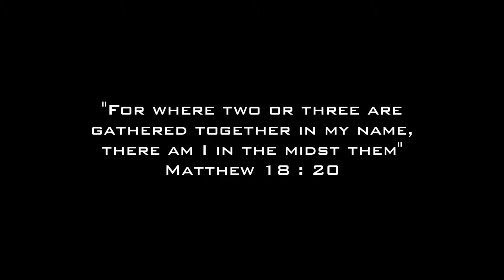Engal Maththiyil | Tamil Christian Song | Yogaraja | SHEHAN's creations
Lyrics & Tune by : Yogaraja | Sung by : Yogaraja & Mercy Coelho
Music Composed by : Muhammed Salam
Directed, Edited & Cinematography by : Shehan Gunasekara

Lyrics :

Engal Maththiyil Vaasam Seibavar
Neenge thaan Yesaiya
Engal Ullame Anbaal Magizhudhey
Unga Varavaaley…. //

Ennalum Ennodu irupeer
Eppodhum Santhosham Tharuveer
Saaronin Rojah Neerea
Santhosha Kaaranar Neerea
Unnadhamaanavarea
Uyarndha Adaikkalamey
Paraloaga Raajavey
Thinamum Ummai Thozhudhiduven…

Neenge thaan Yesaiya
Unga Varavaaley….

Irandu Moondu Peargal
Um Naamaththil Koodinaal
Thooya Aaviyin Abishegam Thandheer
Yesuve Endrum Nirandharam
Eppodhum En Ullaththil
Undhan Naamaththaiye Endrum Uyarththiduven..

எங்கள் மத்தியில் வாசம் செய்பவர்
நீங்க தான் இயேசையா
எங்கள் உள்ளமே அன்பால் மகிழுதே
உங்க வரவாலே…. //

எந்நாளும் என்னோடு இருப்பீர்
எப்போதும் சந்தோசம் தருவீர்
சாரோனின் ரோஜா நீரே
சந்தோஷ காரணர் நீரே
உன்னதமானவரே
உயர்ந்த அடைக்கலமே
பரலோக ராஜாவே
தினமும் உம்மை தொழுதிடுவேன்…

நீங்க தான் இயேசையா
உங்க வரவாலே….

இரண்டு மூண்டு பெயர்கள்
உம் நாமத்தில் கூடினால்
தூய ஆவியின் அபிஷேகம் தந்தீர்
இயேசுவே என்றும் நிரந்தரம்
எப்போதும் என் உள்ளத்தில்
உந்தான் நாமத்தையே என்றும் உயர்த்திடுவேன்….